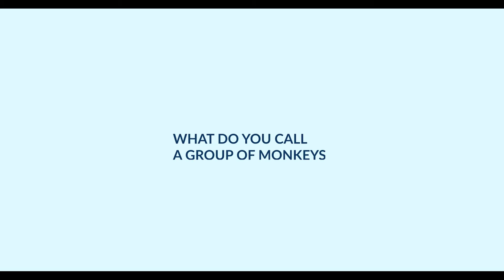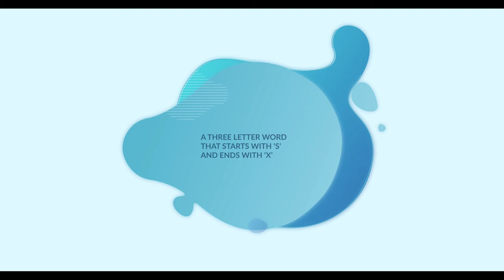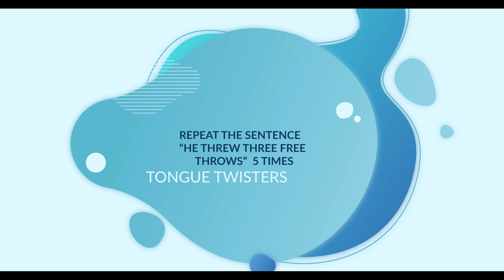Yhemo Lee x Mr Hyenana - "I am one of the most expensive influencers" || BlueTick EP1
On this episode of BlueTick, Yhemo Lee and Mr Hyenana had a chitchat with Ttarra which turned out to be an unplanned “game day”

Watch as Yhemolee and Mr Hyenana share with us spicy tidbits about their experience in the industry and personal lives and see them loosen up with a few shots 😉